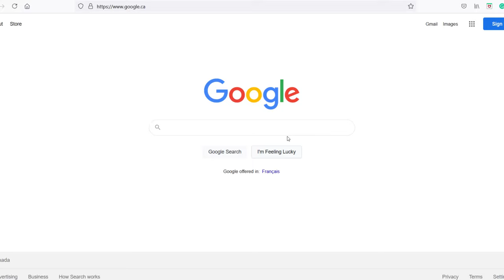How to install VLC Media Player on Windows